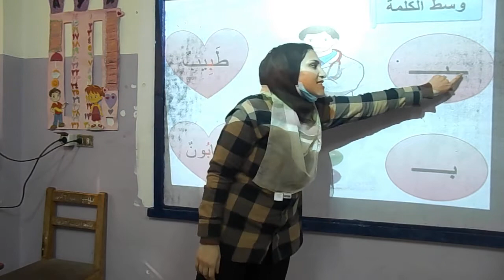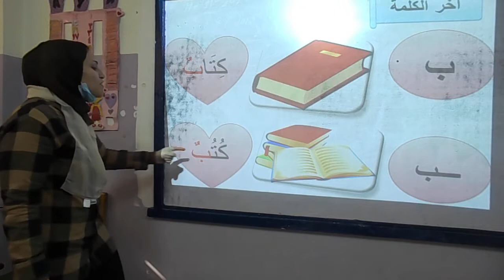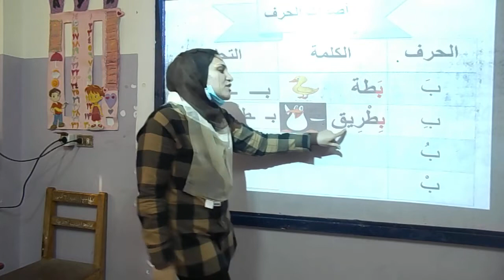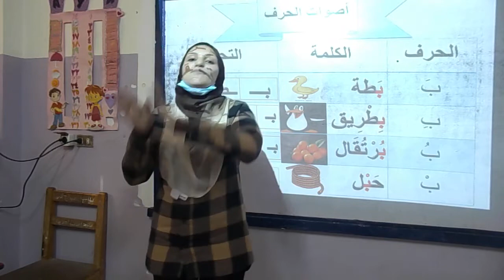Prim1All for- Arabic /Lesson2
BMS2020 Prim1for All classes-Arabic /Lesson2 Res1280x720 30fps Rate9220kbps